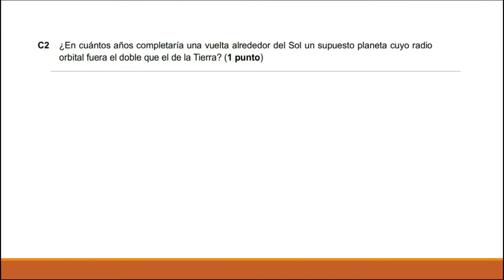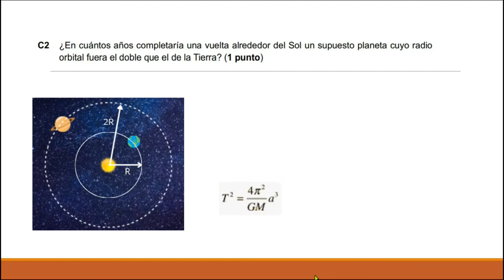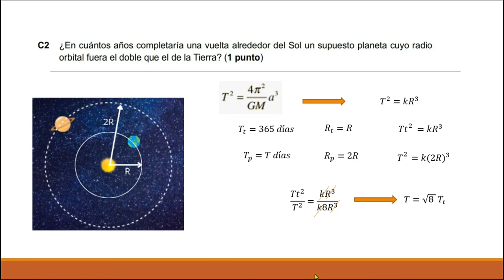CUESTIÓN DE EBAU GRAVEDAD REGIÓN DE MURCIA. JUNIO 2019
Cuestión de EBAU sobre la tercera ley de Kepler.